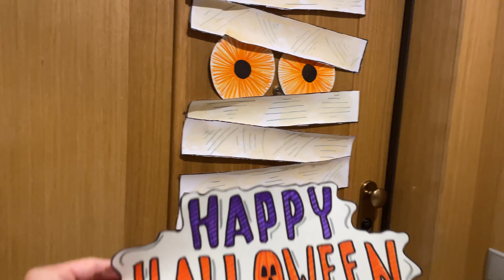Decoración de 🎃Halloween🎃 para la puerta de casa - Easy Halloween decoration for your door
En este video te enseñaré a hacer esta fácil y original decoración de Halloween para la puerta de tu casa.

Los materiales que necesitarás son:
- Cartulinas blancas
- Rotuladores
- Tijeras
- Celo
- Pintura y algodón (extra)

Recuerda que todos los tutoriales los puedes ver en mi web

¡Espero que te haya gustado este video!

Muchas gracias a por la musicalización.